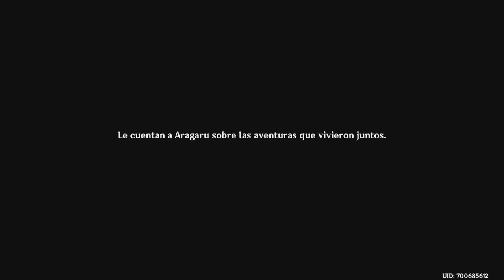Las pintadas de Aragaru [Misión de Mundo] Genshin Impact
Video con un gameplay completando esta misión de mundo
NOTA: Para que aparezca esta misión previamente hemos tenido que completar las mision Sutura del agnihotra